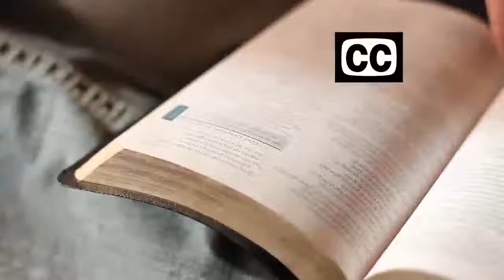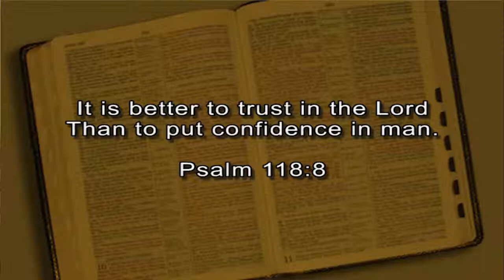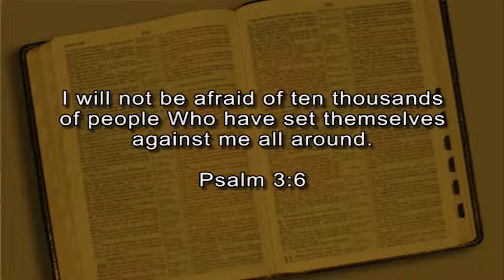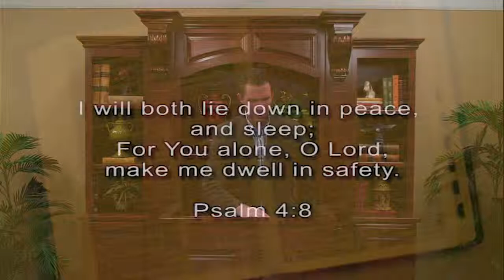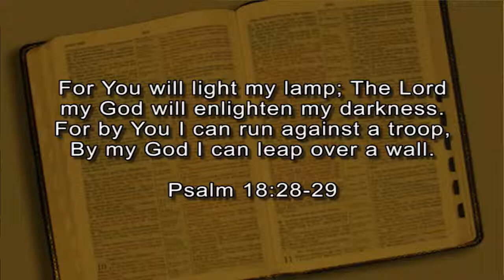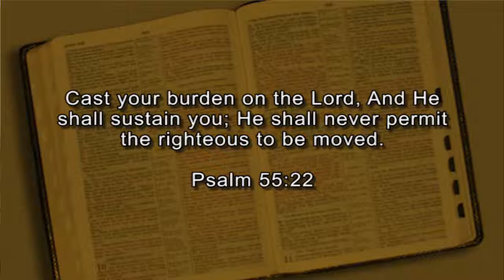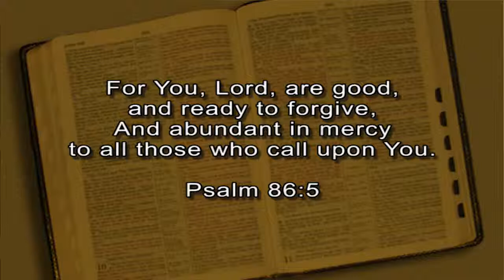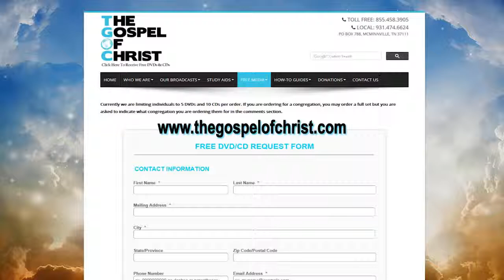Psalms: Praising God Through Life (2) - Living Messages of the OT - The Gospel of Christ - LMOT 20